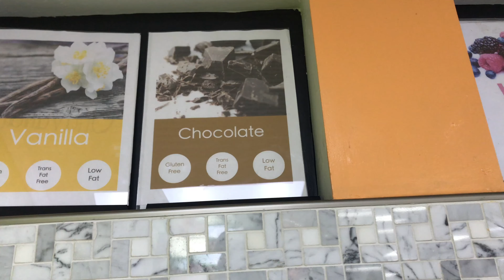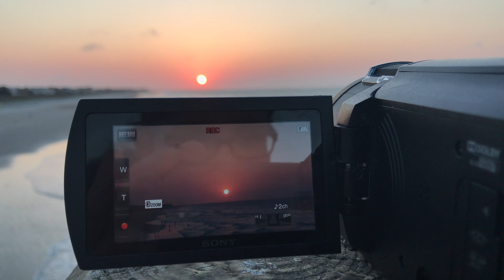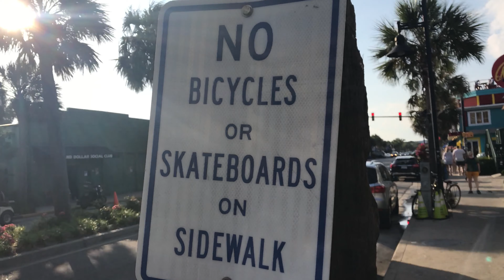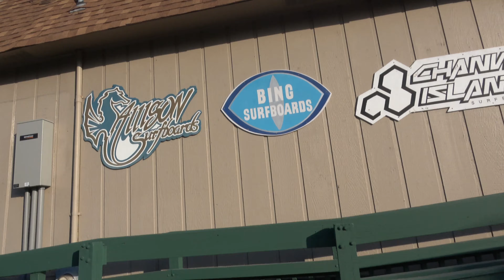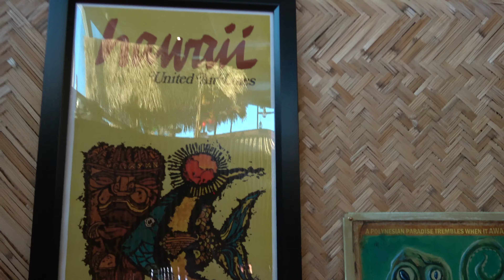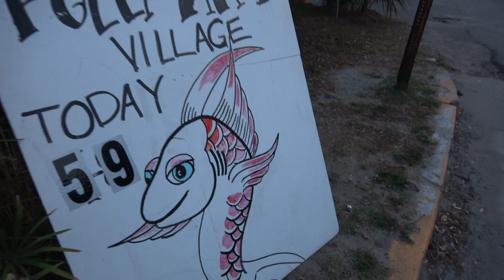Folly Beach Vacation 2019 ... with MORE cinematic B-Roll! ▶︎ by Phoenyx787